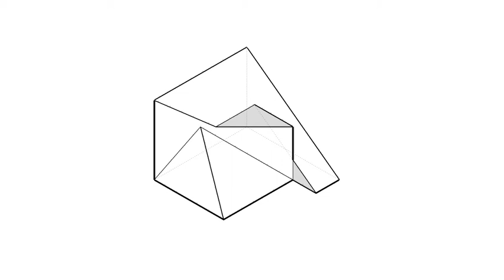全華圖學031頁第02題（舊版）/綜合練習/第三角法-等角圖展示